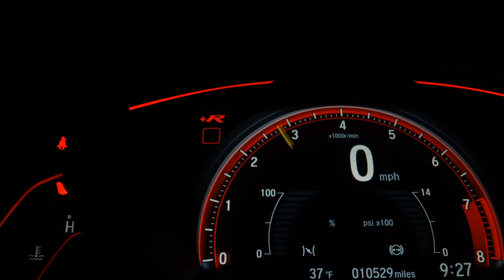TRIUMPH TIGER 1200 XCX - 2019 - Guarulhos/SP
Triumph Tiger 1200 XCx 2019, Preta, único dono com protetor de motor, protetor de mãos, protetor de cárter, painel TFT, chave keyless, modos de pilotagem, controle de tração, controle de suspensão, aquecedor de manoplas, piloto automático, bolha elétrica, freio ABS, manual e chave reserva, moto impecável e sem detalhes, TODAS REVISÕES NA CONCESSIONÁRIA (ÚLTIMA EM 22/09/2022), estudo troca por moto de maior ou menor valor, financiamos em até 48x ou parcelamos no cartão de credito em até 12x fixas com juros, garantia e procedência WE Motos!!!

Dados do Veículo
Veículo: TRIUMPH / TIGER 1200 XCX
Ano: 2019/2019
Combustível: GASOLINA
Portas: None
Câmbio: None
Cor: PRETA
KM: 30.830

✅ ABS